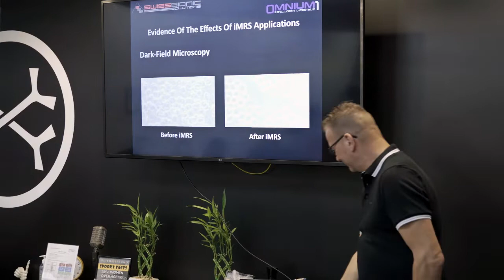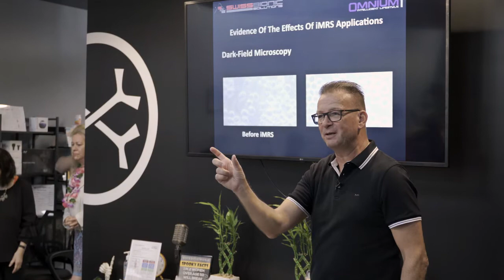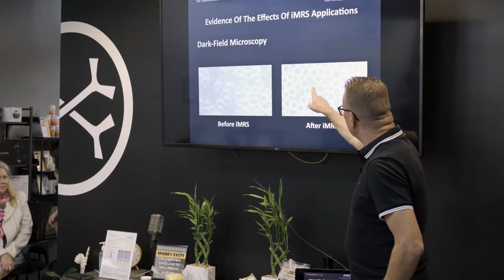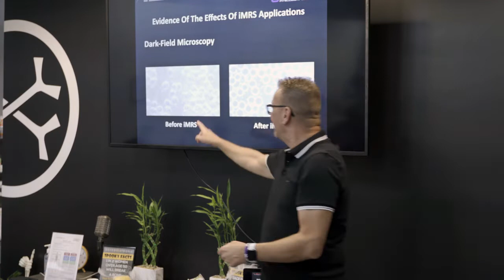Q & A - PEMF Wolfgang Jaksch, CEO of Swiss Bionic Solutions on IMRS PRIME and USAGE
Q & A - PEMF IMRS PRIME and USAGE by Wolfgang Jaksch in Brea, S. California, Oct. 16, 2022